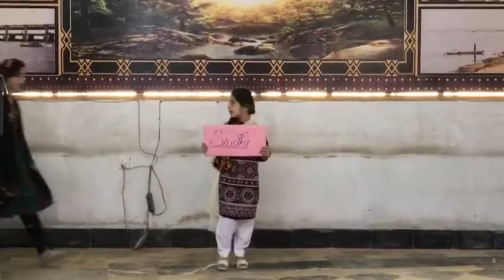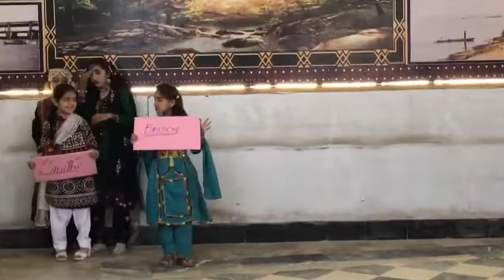Performance on Four Provinces of Pakistan 23 March 2022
Students of New Foundation Public Elementary School Bhan